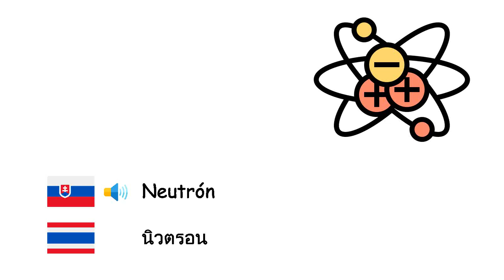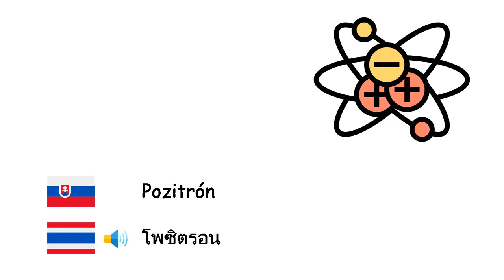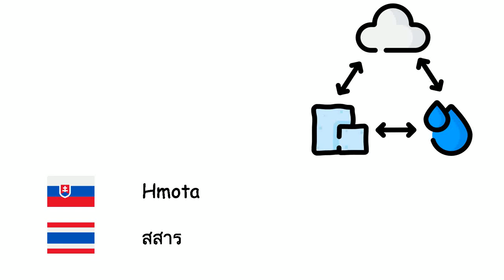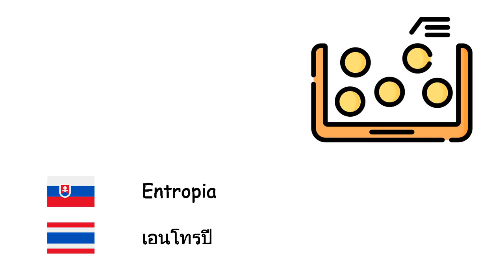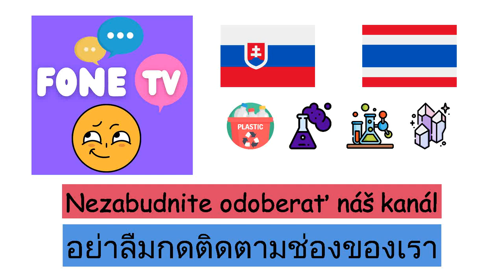Chémia (Thajčina) (sk-th)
Fone TV
sk-th-15
เคมี (ภาษาไทย)
Kyselina - กรด
Zásada - เบส
Alkohol - แอลกอฮอล์
Atóm - อะตอม
Elektrón - อิเล็กตรอน
Protón - โปรตอน
Neutrón - นิวตรอน
Pozitrón - โพซิตรอน
Atómové jadro - นิวเคลียสของอะตอม
Ión - ไอออน
Molekula - โมเลกุล
Soľ - เกลือ
Kov - โลหะ
Nekov - อโลหะ
Pevná látka - ของแข็ง
Kvapalina - ของเหลว
Plyn - แก๊ส
Plazma - พลาสมา
Kryštál - ผลึก
Hustota - ความหนาแน่น
Difúzia - การแพร่
Hmota - สสาร
Štiepenie jadra atómu - การแบ่งแยกนิวเคลียส
Jadrová syntéza - การหลอมนิวเคลียส
Žiarenie - การแผ่รังสี
Energia - พลังงาน
Viditeľné svetlo - แสง
Fotón - โฟตอน
Periodická tabuľka - ตารางธาตุ
Chemický prvok - ธาตุ
Entropia - เอนโทรปี
Zliatina - โลหะเจือ
Chemická zlúčenina - สารประกอบ
Chemická reakcia - ปฏิกิริยาเคมี
Plast - พลาสติก
Diamant - เพชร
Ozón - โอโซน